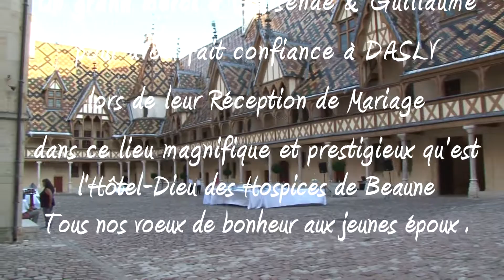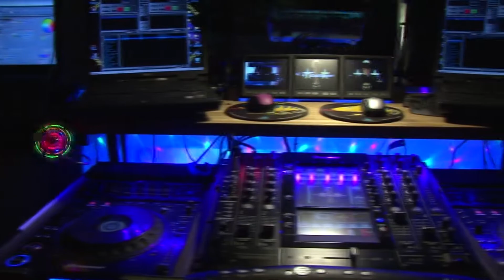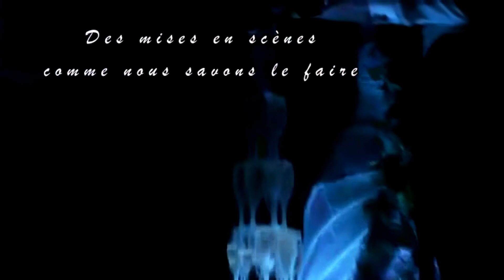Beaune Hospices Mariage DJ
DASLV intervient régulièrement pour réaliser des agencements décoratifs lumière, video et acoustique sur des événements exigeants des compétences professionnelles. Notre personnel est qualifié et bénéficie d'une solide expérience dans le domaine artistique et musical. Notre matériel est certifié et de haut de gamme.